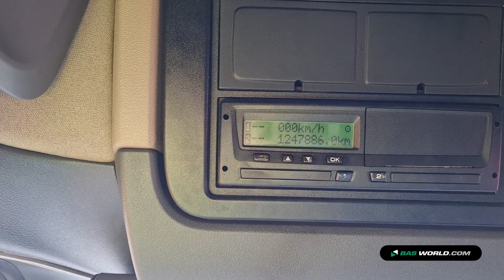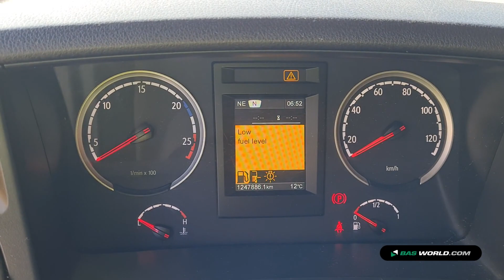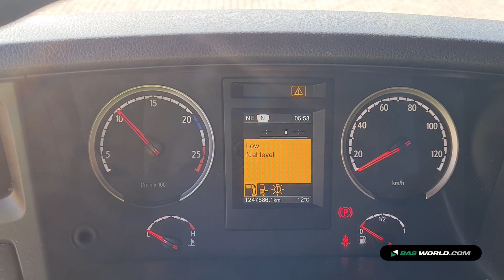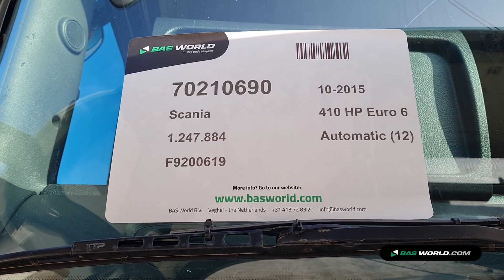70210690 Scania R